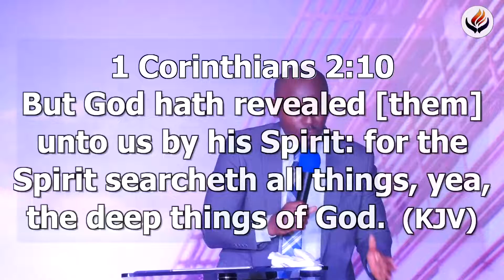The Revelation of the Holy Spirit